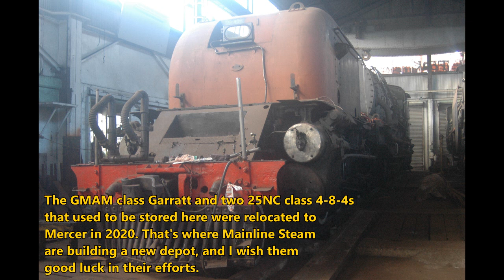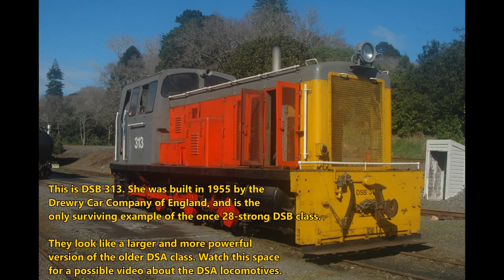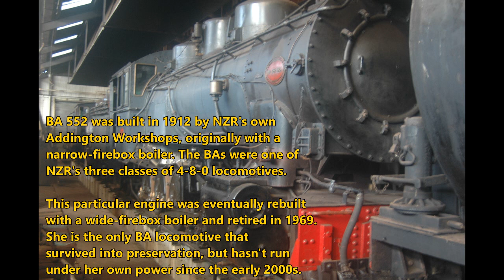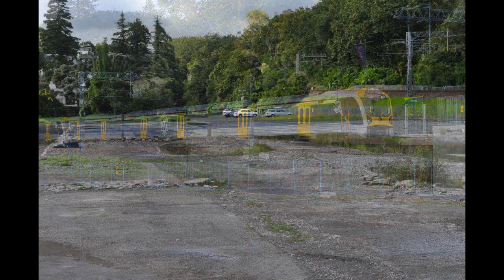Memories of Mainline Steam's Parnell Depot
Before 2015, the Auckland fleet of Mainline Steam Trust was based at the old Parnell Diesel Depot. In the aforementioned year, the depot was closed and demolished, which resulted in the engines and rolling stock either being moved to siding near the Port of Auckland or the Glenbrook Vintage Railway.

At the time of uploading, a lot of the ex-Auckland MLS fleet is now in storage at Mission Bush (including steam locomotives JA 1267 and BA 552). As for the three South African engines, they are stored next to the North Island Main Trunk in Mercer.

This video showcases the photographs I took at Parnell Depot in 2011, as well as the depot's demolition and some AM electric trains at Parnell station. Some of the locomotives seen in this video include ~ but are not limited to ~

BA 552 (steam)
DSB 313 (diesel)
DC 4444 (diesel)
J 1211 (steam)
JA 1275 (steam)
South African Railways 25NC class No. 3432 (steam)